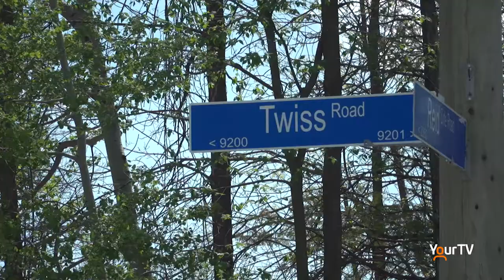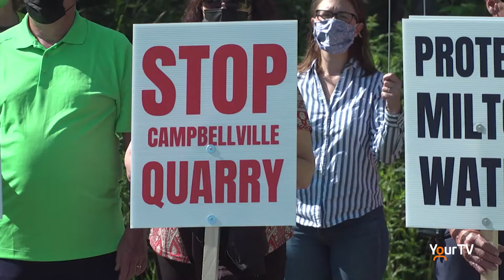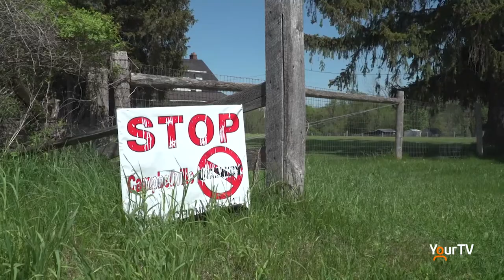Action Milton wants Ford government to stop Campbellville quarry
Action Milton held a rally on July 21 to demand Ontario Premier Doug Ford keep his promise to stop a proposed quarry in Campbellville. The group also handed a petition with over 1,000 signatures to Milton MPP Parm Gill's office.